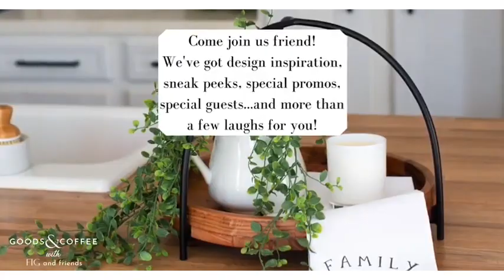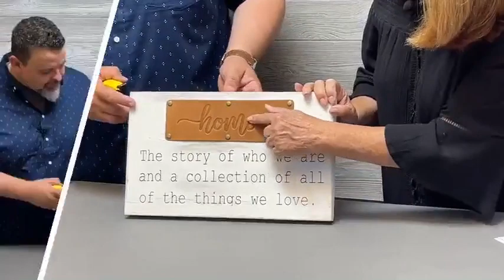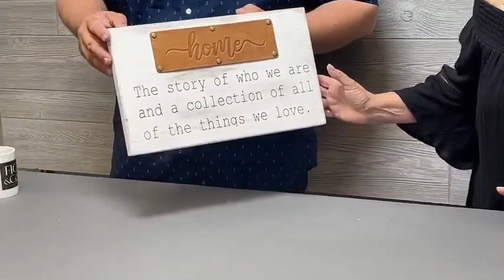Goods & Coffee with FIG & Friends: Episode 2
Welcome to our show! This week, we are looking at some beautiful, new products and gifts in various price points. Tell us what you think and what you’d like to see featured in the future! Thanks for joining us and be blessed 💕